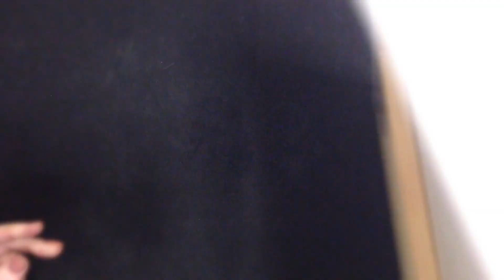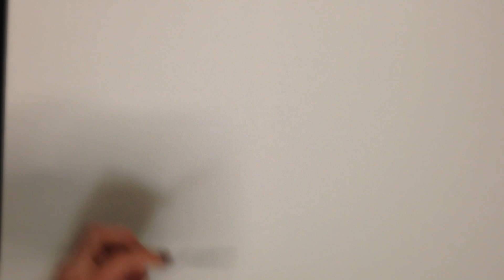ASMR Whisper - Painting on Canvas with Pallet Knife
ASMR Whisper - Painting on stretched canvas with a pallet knife.